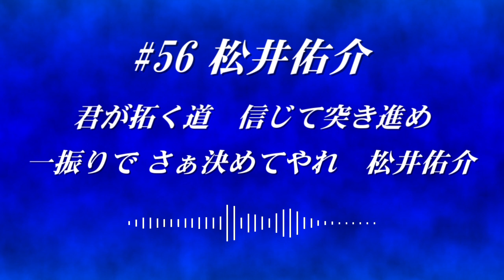【MIDI】2018中日ドラゴンズ新応援歌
動画のクオリティすみません...m(_ _)m
大野選手、松井選手に新曲ができました。
大野選手は日ハム時代にも劣らない美しい曲を作ってもらえましたね。松井選手はノリやすい良い曲だと思います。

#27 大野奨太
#56 松井佑介